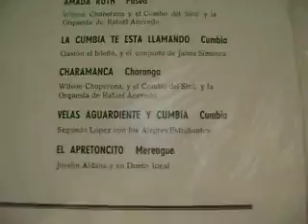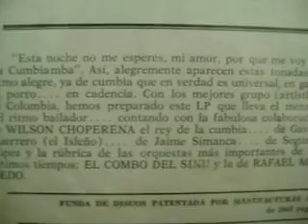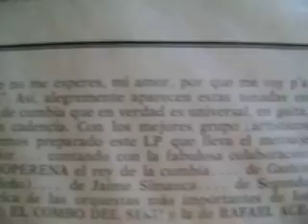Velas Aguardiente y Cumbia - Segundo Lopez